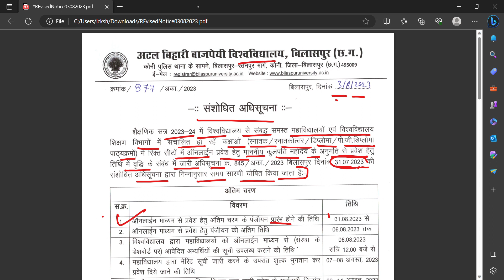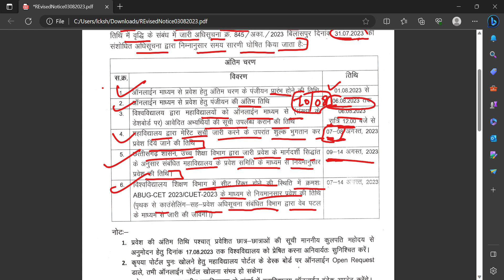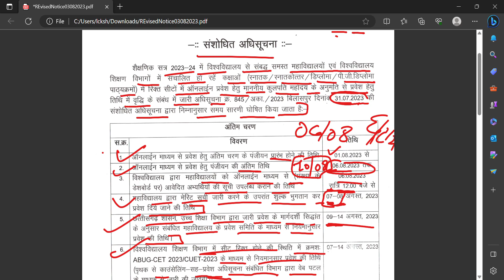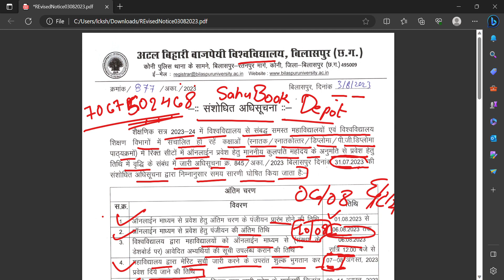last date 06/08 admission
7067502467  ghar baithe sari jankari and form dalwane ke liye